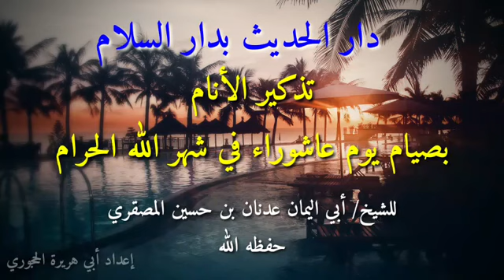جديد دار الحديث بدار السلام